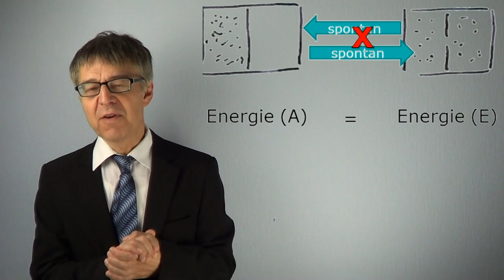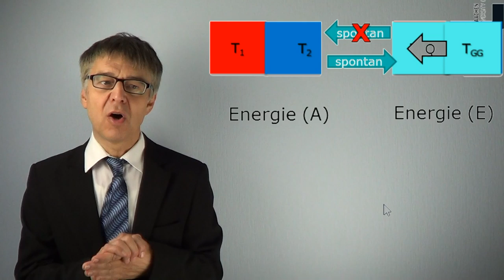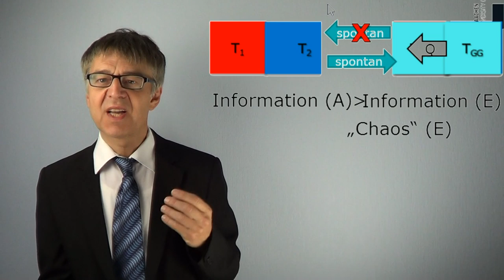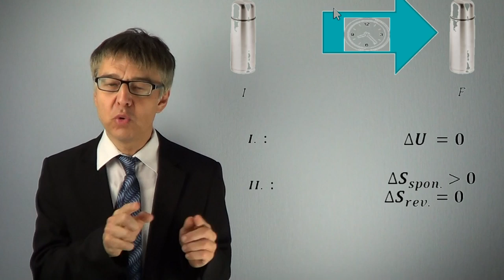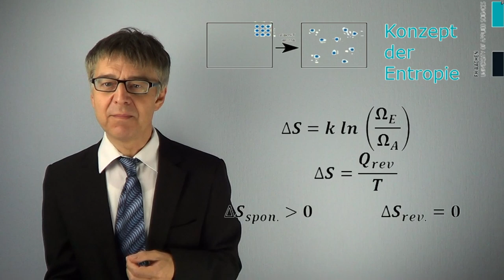Wie viel Chaos steckt in einem System? - Konzept der Entropie nach BOLTZMANN und CLAUSIUS (PC-18)